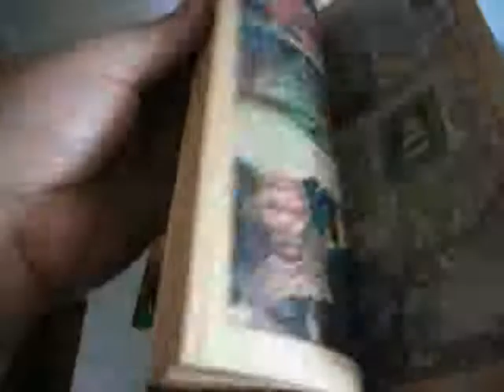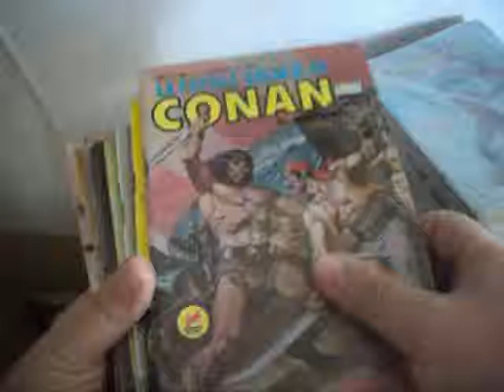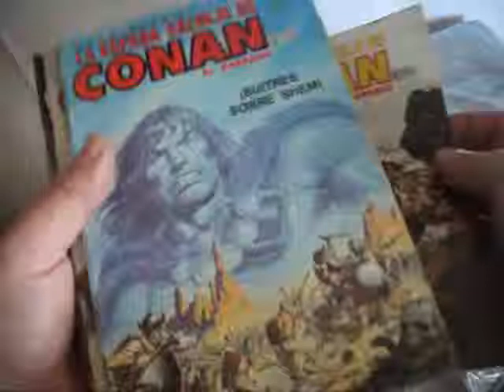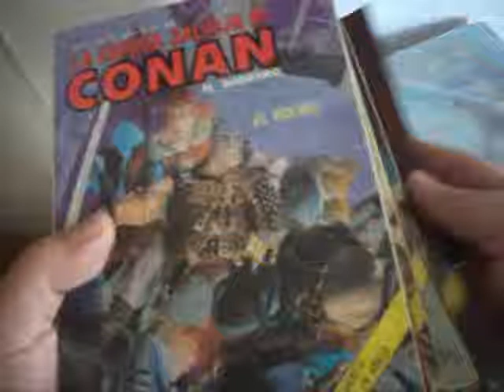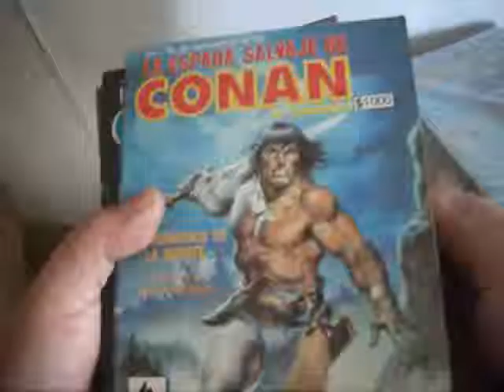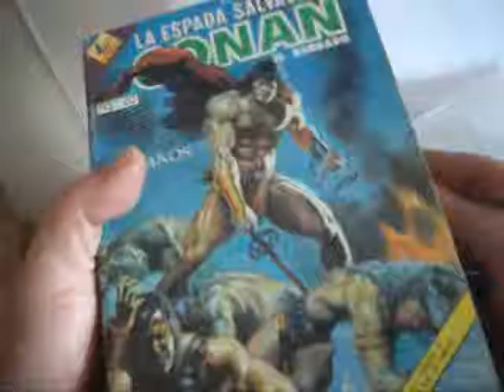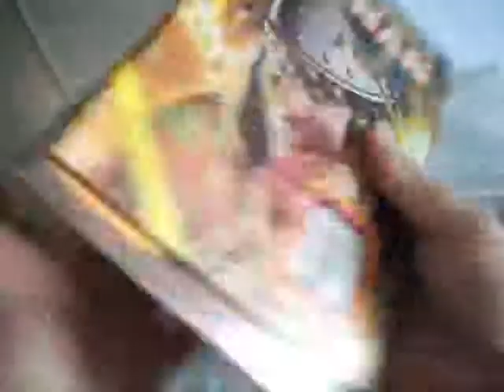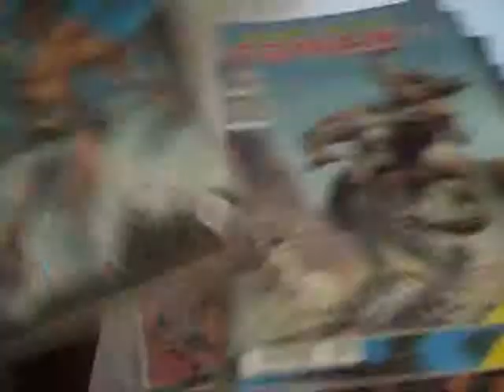COLECCION CONAN COMPLETA MP4